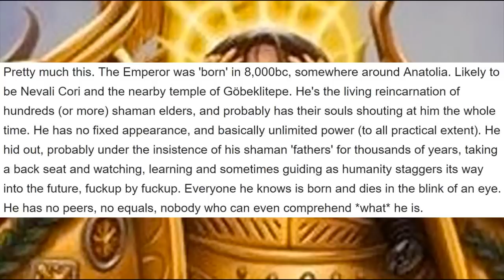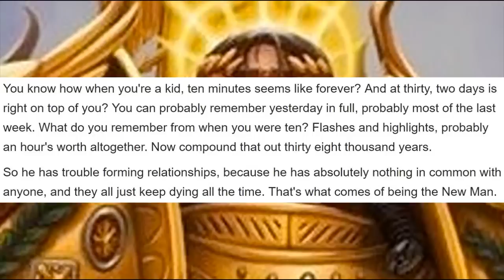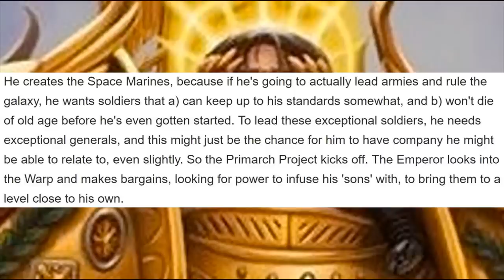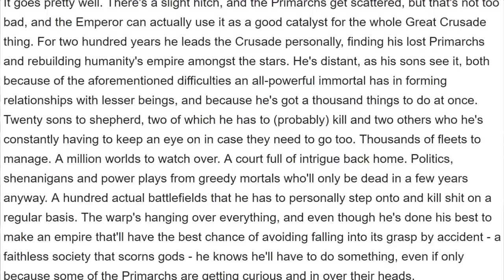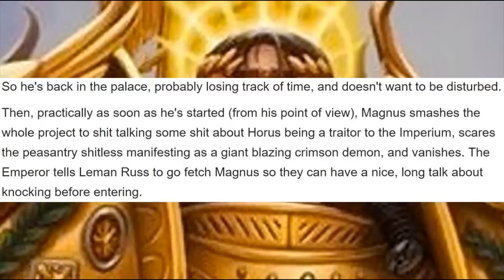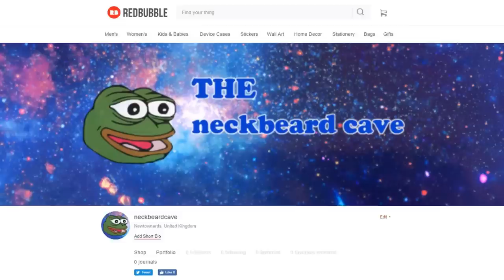𝐇𝐞𝐫𝐞𝐬𝐲 𝐟𝐫𝐨𝐦 𝐭𝐡𝐞 𝐄𝐦𝐩𝐫𝐚𝐡’𝐬 𝐩𝐨𝐢𝐧𝐭 𝐨𝐟 𝐯𝐢𝐞𝐰